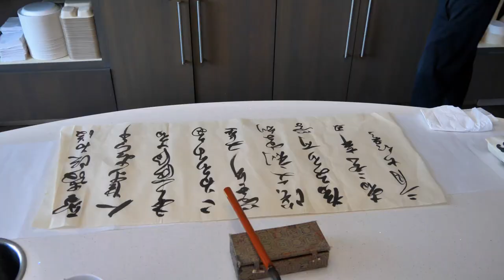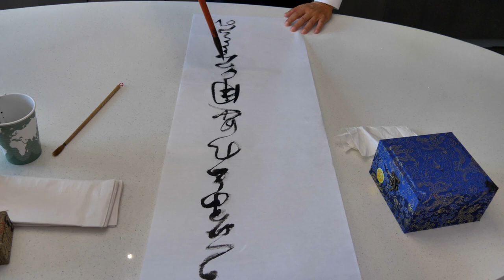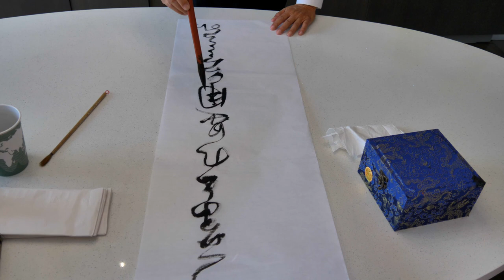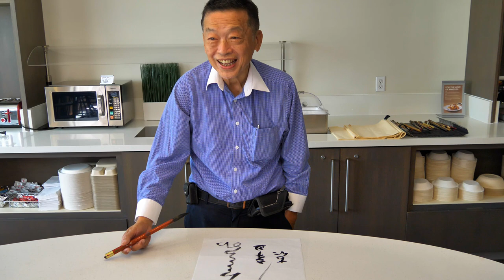聽阮大仁先生講書法之精髓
阮大仁，美籍华人著名学者、评论家、历史学家，也是数学家、计算机专家。籍贯浙江余姚，父亲为台湾著名报人中央日报社前社长阮毅成，母钱英，曾任中华民国首届立法委员，著名“立法院十姐妹”之一。

阮大仁毕业于国立台湾大学数学系，後赴美獲得圣母大学数学博士学位，威斯康星大学麦迪逊分校企业管理硕士学位，以及斯坦福大学计算机工程硕士学位。其個人興趣愛好和學識之廣泛由此可見。

阮大仁更為人熟知的卻是他對民國歷史的研究和對書法的愛好。代表作品有《放声集》，《蒋中正日记揭密》，《蒋介石日记中的抗战初始》等。阮先生国学功底深厚，涉猎广泛且过目不忘，更因其父缘故，从小便接触过许多民国历史人物，听闻过许多书籍之外的密史轶事。

年近八十的阮先生，講起民國歷史人物乃是滔滔不绝。随便你提起任何一个民国历史人物，阮先生马上可以讲出許多其人其事，记忆力之强，令人叹为观止。

書法是阮先生另一大爱好。阮先生對書法頗多研究，自成一體。按他自己說：“提起毛筆就是寫文言文，提起圓珠筆就是寫白話文”。書法之與阮先生，就是一種直舒心懷的工具。

這次有機會聽阮先生系統地講述他對書法的見解，講述書法在歷史上的演化變遷過程，藉此希望中國書法能夠在下一代進一步發揚光大。